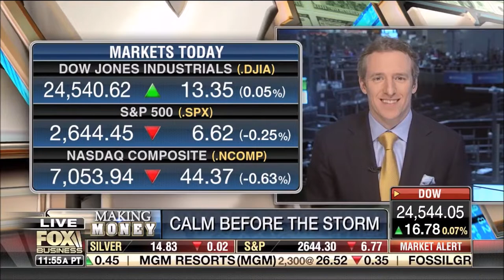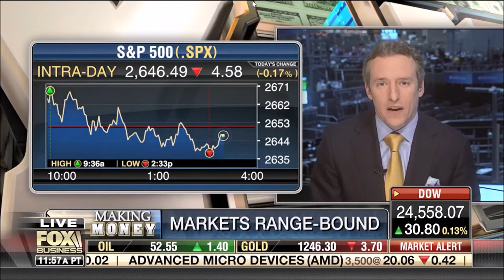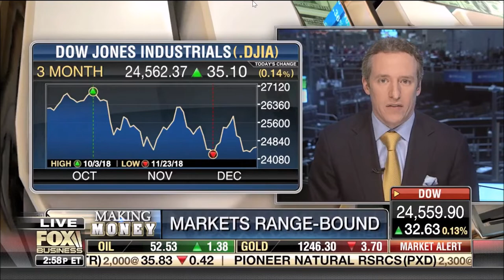Melissa Armo | The Stock Swoosh | Fox Business Network | Making Money With Charles Payne